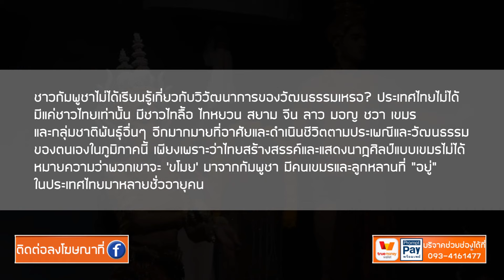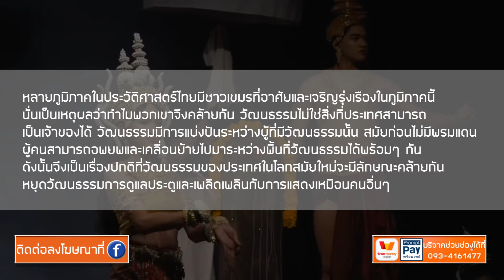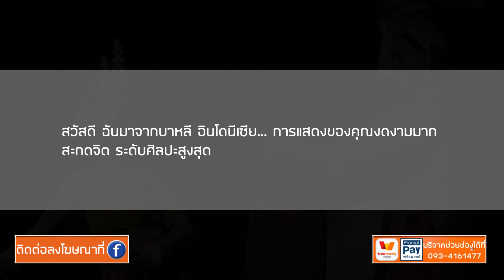ส่องคอมเมนต์ชาวอินเดีย-หลังเห็นศิลปะร่ายรำนางอัปสราฉบับของไทยจากมหาวิทยาลัยขอนแก่น